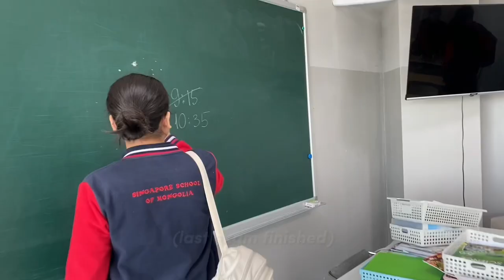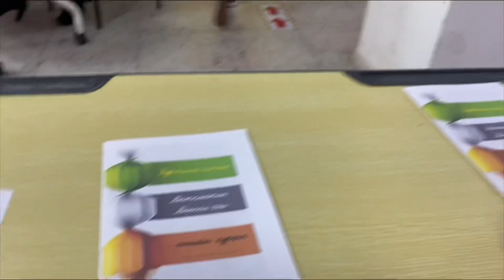School Vlog #29 || last day of school, graduation vlog 📚🍾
yes I graduated middle school full. the education system is different than USA so in my country I'm finally a actual high school student now bruh

🌱ORIGIN VID MADE IN: June 13

🌿 •TikTok @airmoonrose (liked vids 🔓)
🪴 •Wattpad @AirMoonRose
🌲 • Roblox @AirMoonRose
💚 •Duolingo @AirMoonRose